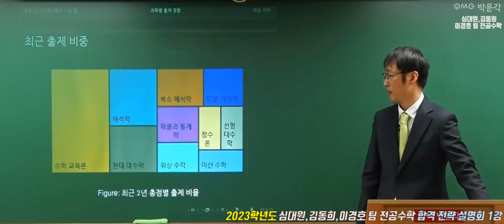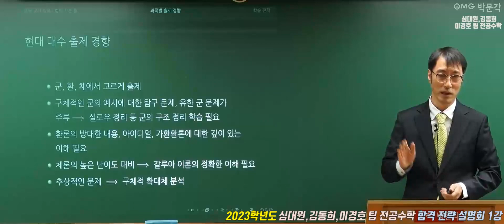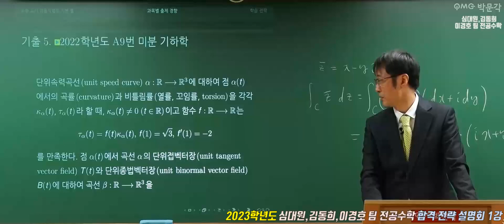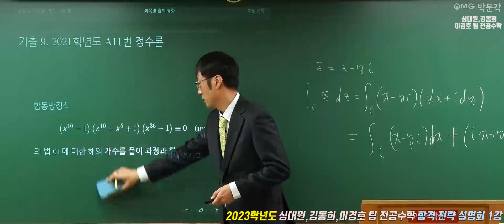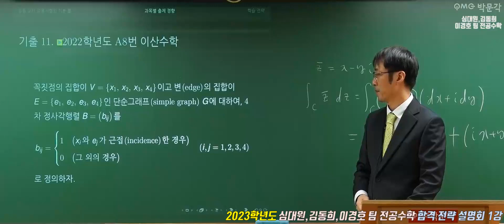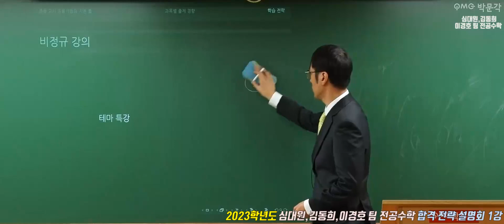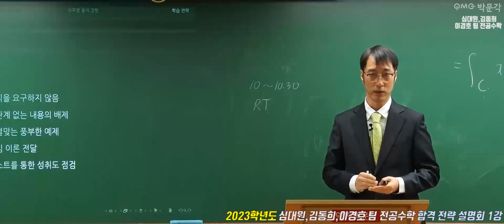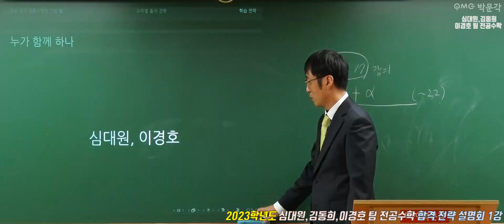[전공수학 심대원,김동희,이경호 팀] 2023학년도 대비 설명회 1강 김동희 교수님 편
[전공수학 심대원,김동희,이경호 팀] 2023학년도 대비 설명회 1강 김동희 교수님 편 영상입니다.

*심대원 팀 전공수학 설명회 수강 후기 작성 네이버 폼 링크주소